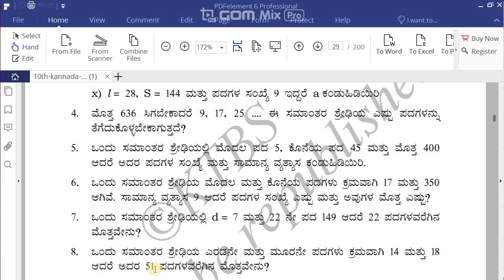CLASS 10. MATHS Exercise 1.3 ಸಮಾಂತರ ಶ್ರೇಢಿಗಳು ಅಭ್ಯಾಸ 1.3 ಲೆಕ್ಕ 4, 5, 6, 7 , 8